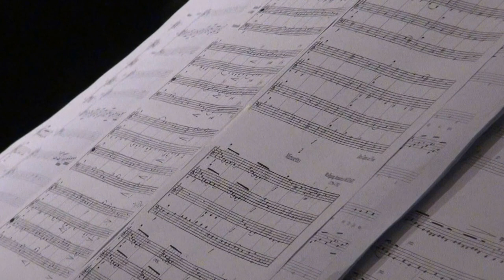"CONCERTO DI NATALE" Ospedaletto Euganeo(PD) Coro Nuove Armonie e ARCHI AGEMUS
"CONCERTO DI NATALE "
DOMENICA 8 DICEMBRE 2016-ORE 16,00
Parrocchia Beata Vergine Maria Del Tresto
Ospedaletto Euganeo PD

Coro di Voci Bianche "NUOVE ARMONIE" di ABANO TERME (PD)
diretto dalla Proff.ssa CHIARA MARIO

accompagnamento al pianoforte di LUISA FAVARO
Orchestra d'archi di "ARCHI AGEMUS"
Diretto da DANIELA COLANGELO

riprese video e montaggio di FIORASO GIAMPIETRO